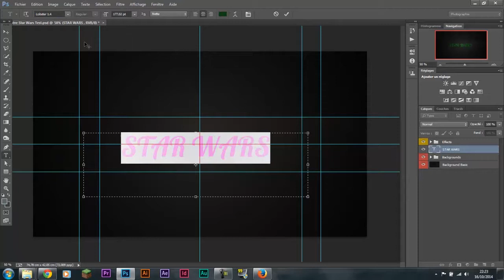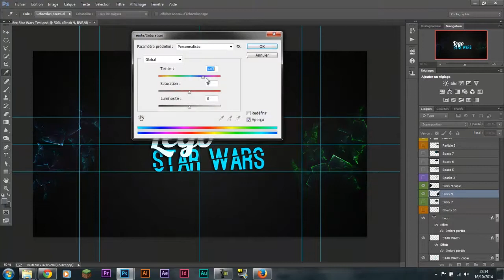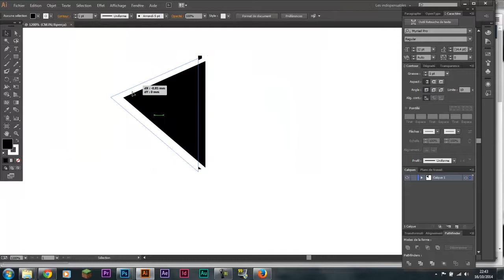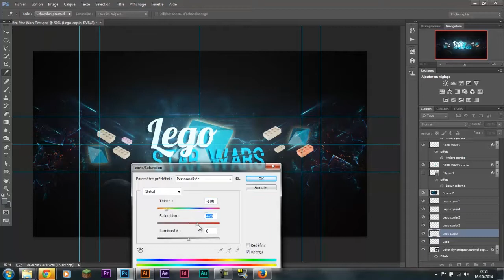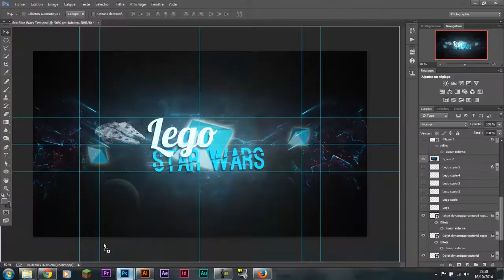Speed Art | Lego Bannière Star Wars